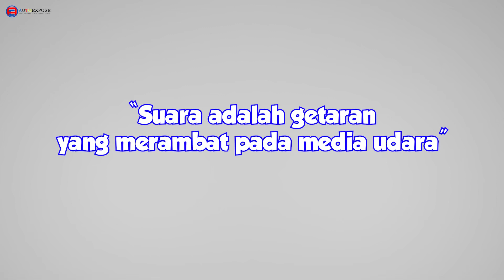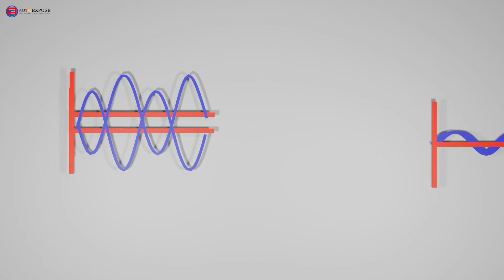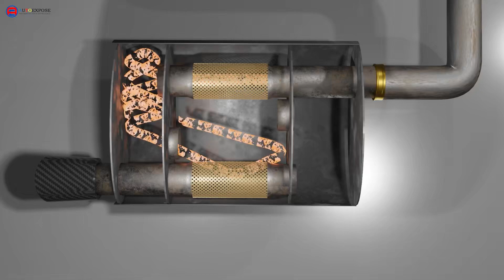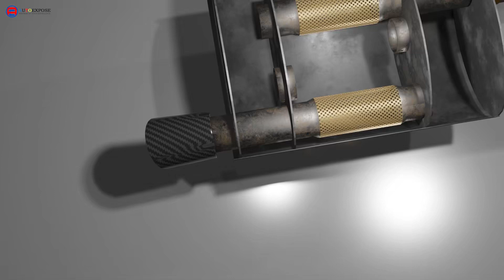Knalpot Mobil, Rahasia Peredaman Suara Hingga 90%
Fungsi knalpot set adalah untuk mengurangi bunyi yang dihasilkan oleh mesin. tapi bagaimana caranya ? simak animasi diatas.